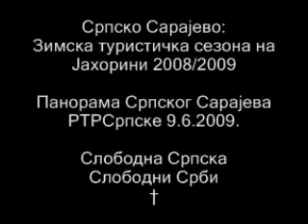Jahorina: Zimska turisticka sezona na Jahorini 2008-2009 9.6.2009. †